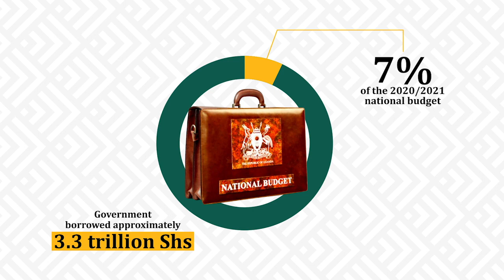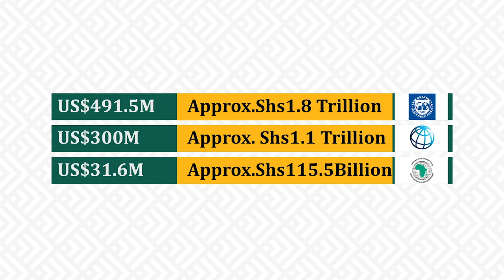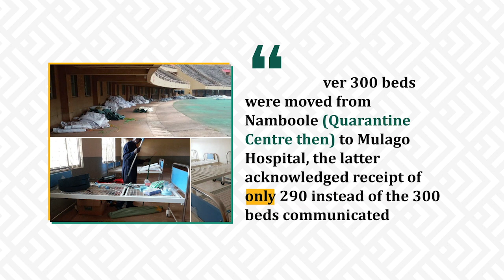How Uganda lost billions in COVID 19 emergency procurements | AIIJ explains